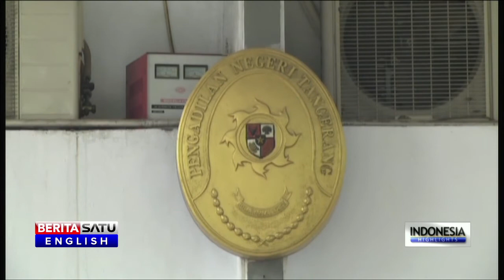French Death Row Convict Atlaoui Files Appeal With Indonesian Courts